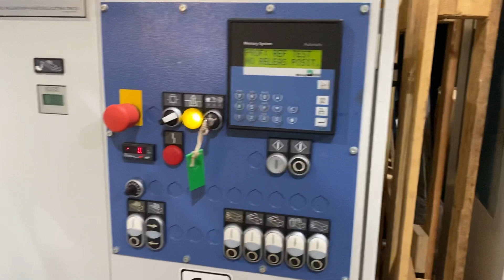Weinig powermat 400 with powerlock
Function video to confirm working order